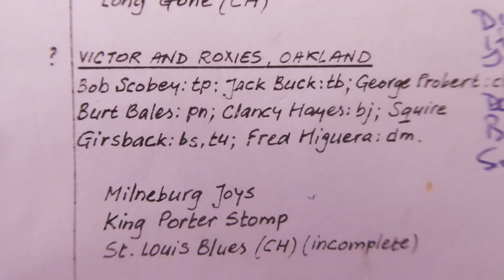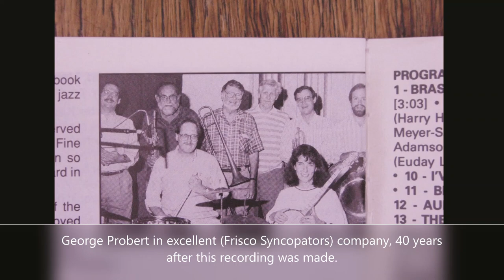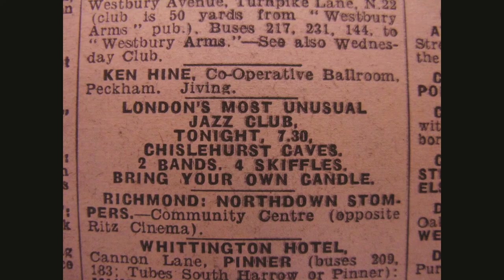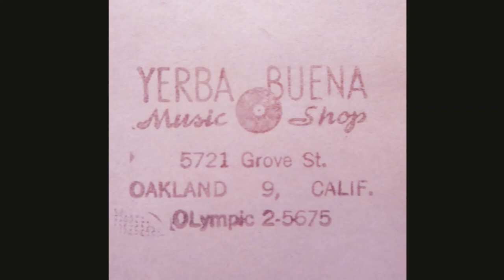Milneberg Joys - superb live performance from Victor and Roxie's, Bob Scobey's Frisco Band. c 1951/2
A really excellent example of the style and musicianship of the Bob Scobey band.  I have previously uploaded St. Louis Blues from the same session.

Likely personnel: Bob Scobey, t; Jack Buck, tbn; George Probert, cl; Burt Bales, p; Clancy Hayes, bj; Squire Girsback, sb; Fred Higuera, d.

I will never cease to be amazed at Sam Linschooten's hand written Bob Scobey discography, or his handwriting!  Sam first wrote to me in 1980 offering to share San Francisco Jazz Recordings. He was a true jazz fan and a member of the of a small group of Dutch jazz fans who formed the Bob Scobey Society-Holland.